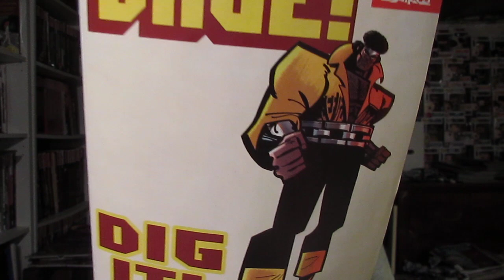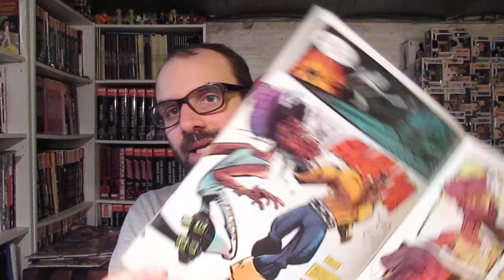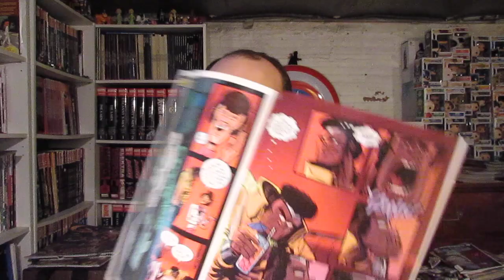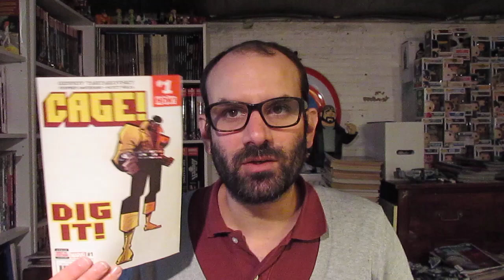1 JOUR : 1 COMICS #186 (CAGE! #1)